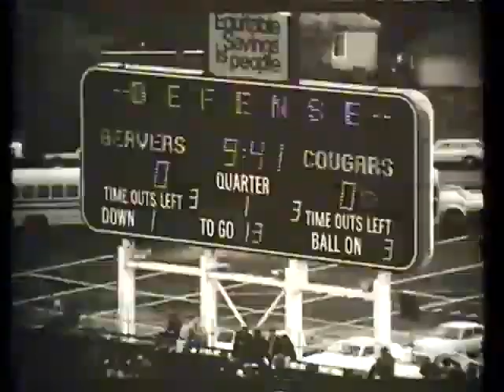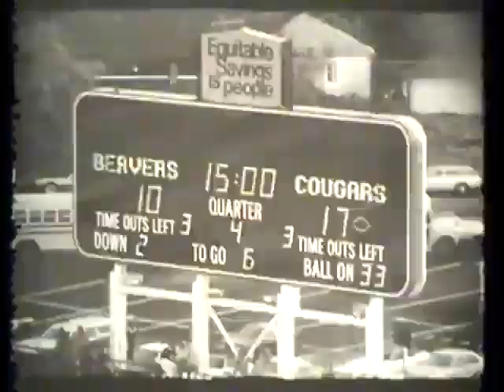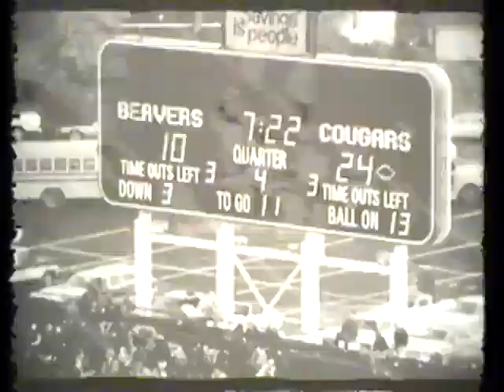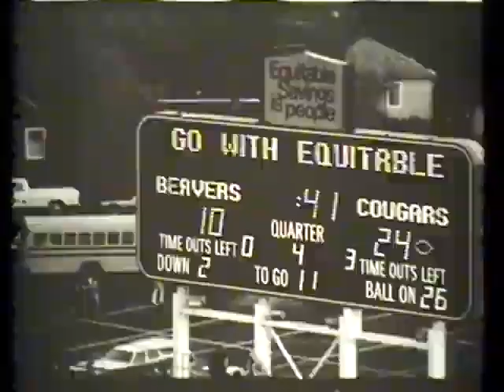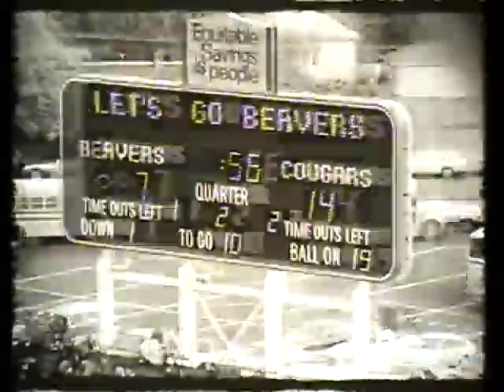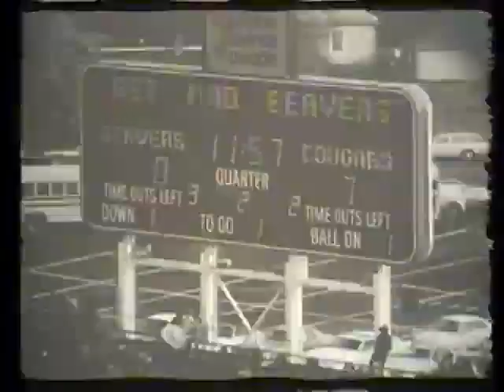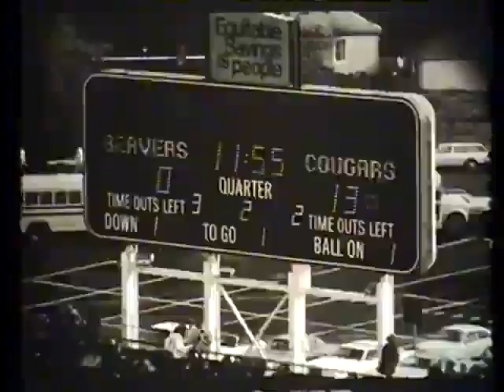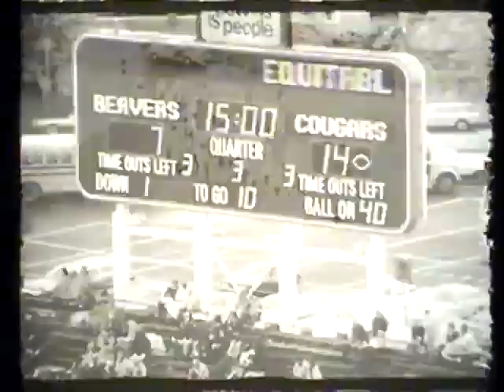1977 - Washington State vs Oregon State (Coaches Film)